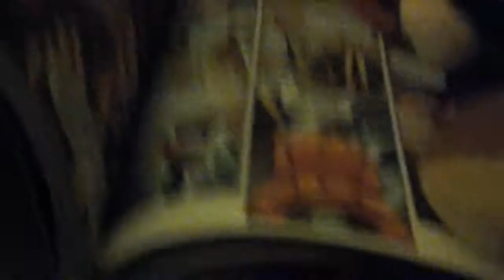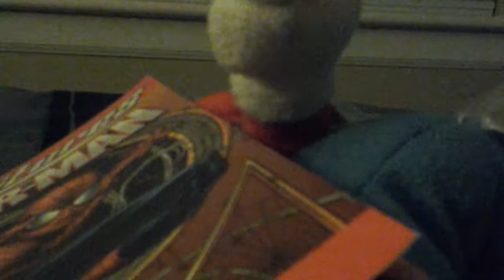Sonic's top ways 2 kill or beat up mario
Enjoy and leave a comment of what u think of this vidoe

Next video          mario gets his revenge